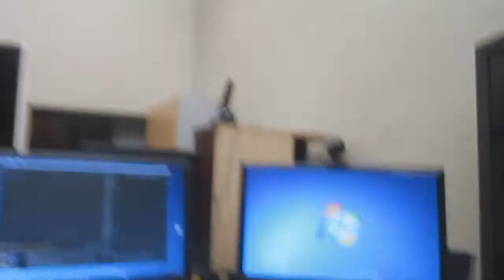School on Saturday (Feb 22 2014 Day 53)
Vlog Day 53 2014